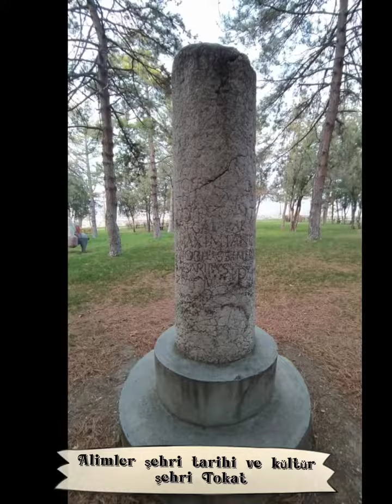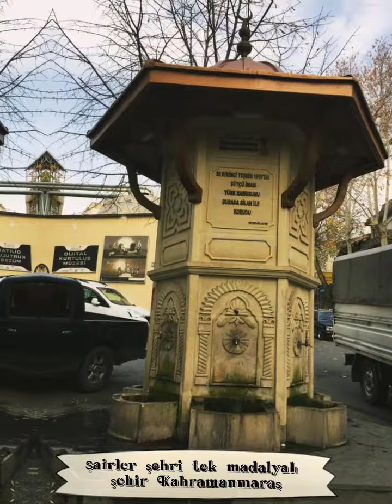SEÇİL SOYDAN KUL-Zile Dinçerler.A.L Şırnak'tan,Tokat'a,Tokat'tan, K.Maraş'a tarihle öğreniyorum...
Hazırlayan İrem H.